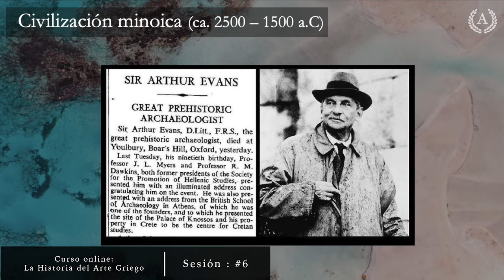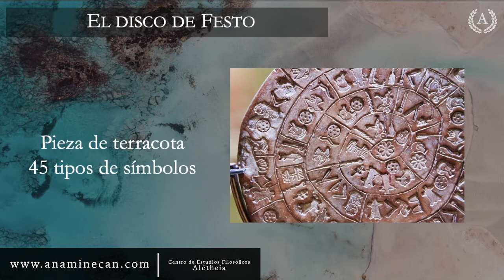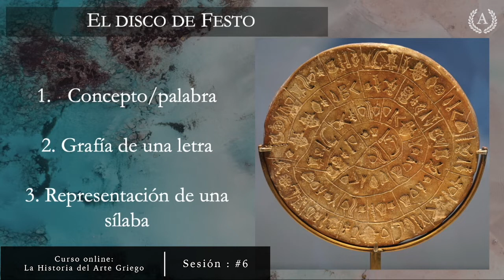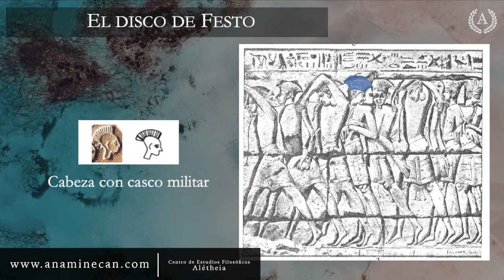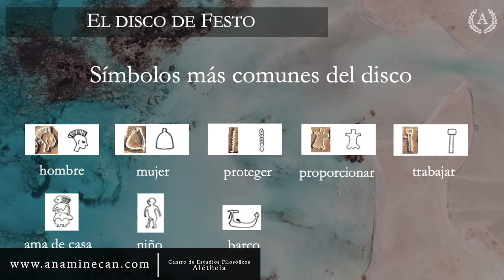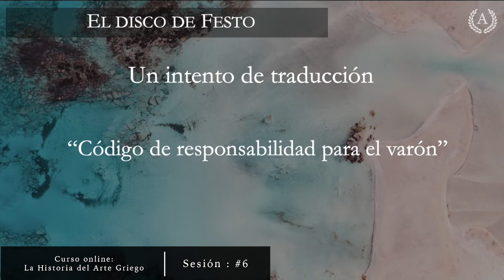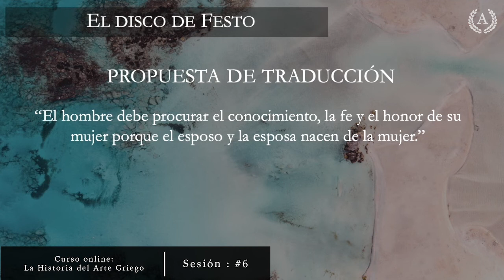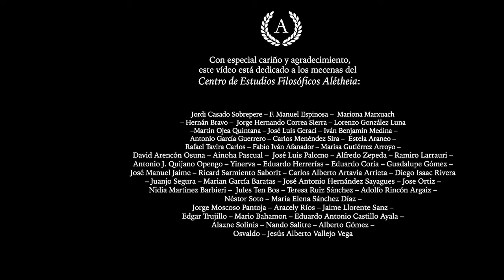El Disco de Festo y la escritura en la Edad de Bronce griega - Dra. Ana Minecan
Si es la primera vez que ves uno de mis vídeos, descubre mi canal con cientos de clases sobre filosofía, historia de la ciencia, arte y recomendaciones académicas:

¿CÓMO PUEDES APOYAR ESTE CANAL? 🎁

SABER MÁS
Si deseas conocer mi historia, la pasión que me mueve y las razones que me han llevado a crear este canal único de filosofía, échale un vistazo a mi web: